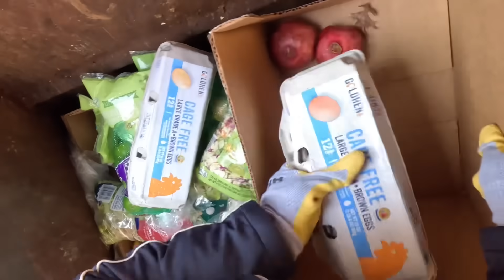Incredible todas las frutas que logramos rescatar muchas naranjas 🍊 y jitomates 🍅